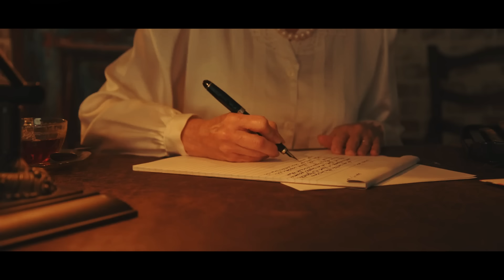Remember The Russian Girl Who Married a Nigerian Prince? This is What Happened To Them!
As expected of a heir-apparent wedding, Jacob and Natalya's wedding was a lavish one indeed. With enormous wealth at their disposal, Jacob's royal parents spared no dime to make sure that they made a mark with their son's wedding. The wedding was so lavish that the townsfolk talked about it for months on end. They had simply never seen a more pompous wedding ceremony all their lives. But despite the great wedding, Jacob and Natalya's love story was one filled with major obstacles. Hurdles that could have easily ended any other lovers' dreams of spending the rest of their lives together. But not Jacob and Natalya, who both loved each other to the moon and back!